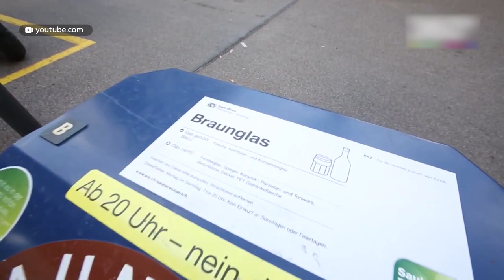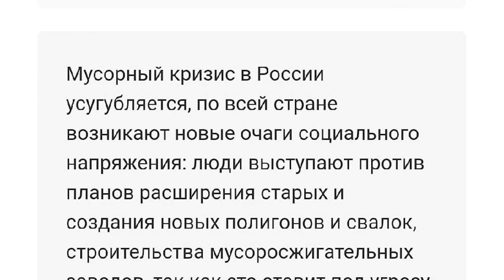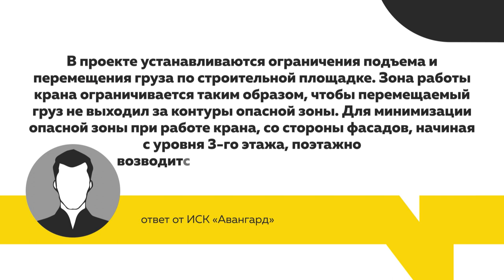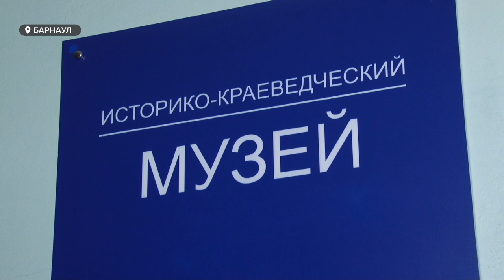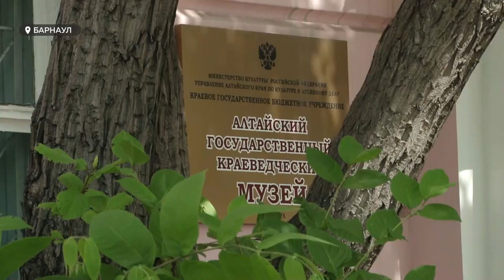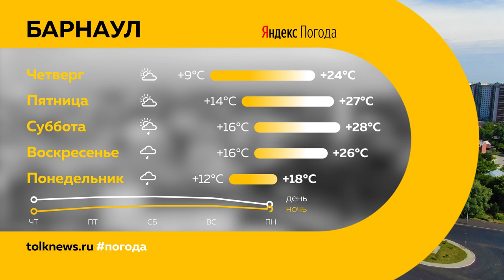«День с Толком». 10.06.2020. Выпуск 19:30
- Жизнь в страхе. Владельцы частных домов в Барнауле боятся, что на них упадёт строительный кран
- Слетать из Барнаула в Москву за три тысячи рублей. Надолго ли авиаперевозчики снизили цены из-за пандемии?
- Переполненные баки и антисанитария. Натюрморт может стать ещё красочнее, если в крае примут новые мусорные нормативы